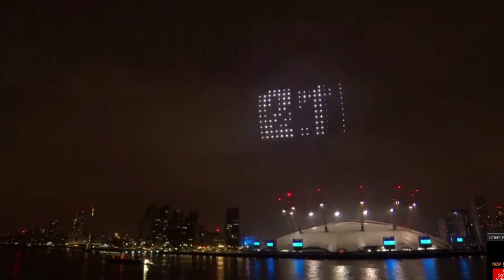1st Match of 2021 | Doog vs Hack #1 | Mentel Memorial Golf Course | Galloway Ohio | Ohio Golf Vlog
This is the first match of 2021! Doog vs Hack # 1 at Mentel Memorial Golf Course in lovely Galloway Ohio. We're doing a 5 hole match play golf vlog here. Does the Hack continue his winning ways? OR does Doog pull off the upset?